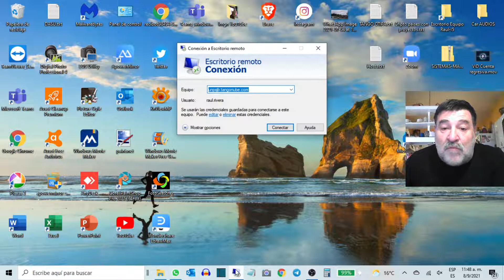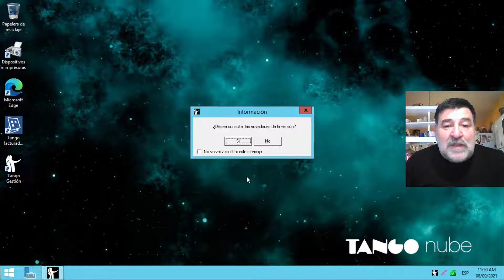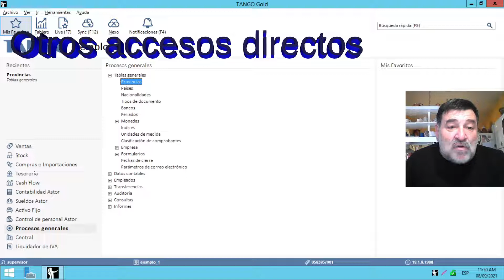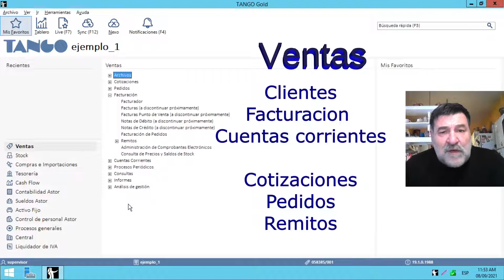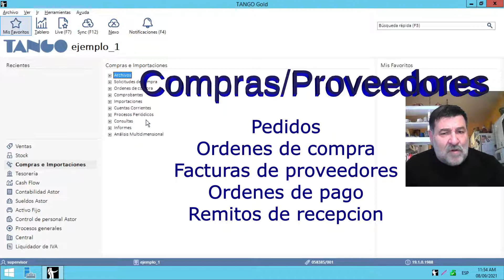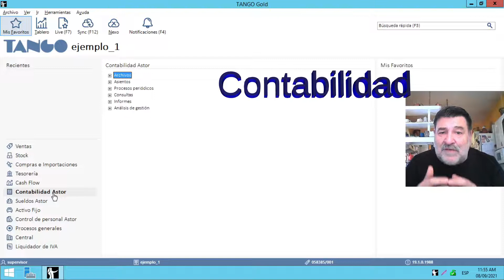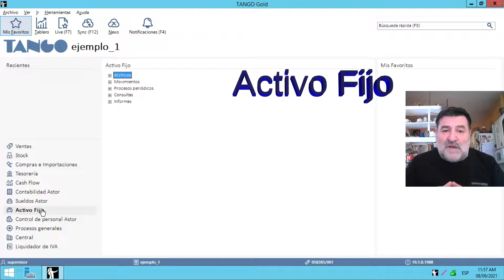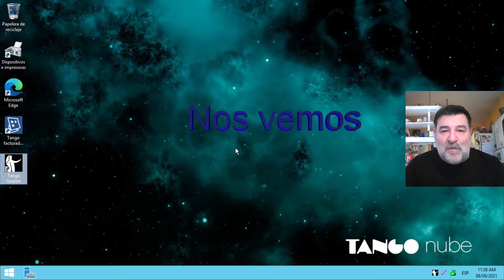Sistemas de Gestion - Introducción al Software Tango con breve descripción de los procesos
Los datos manejan el mundo y las empresas deben manejarlos con Sistemas de Información adecuados. Esta serie describe diferentes sistemas en forma genérica para conocer los software de gestión existentes.
Raul Alberto Rivera es profesor en la Universidad Nacional de la Patagonia SJB - Facultad de Ciencias Economicas - Comodoro Rivadavia en materias del Área sistemas del ciclo básico de las carreras de Contador Publico, Licenciado en Administración y tecnicaturas.